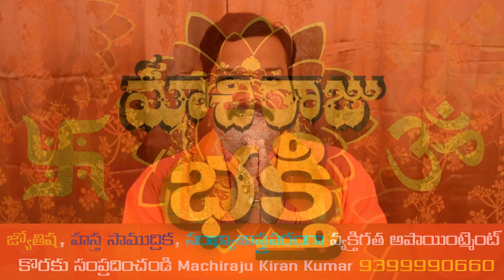మీ పెదవులని బట్టి మీ భవిష్యత్తుని, అదృష్టాన్ని సులభంగా తెలుసుకోవచ్చు | Machiraju Kiran Kumar